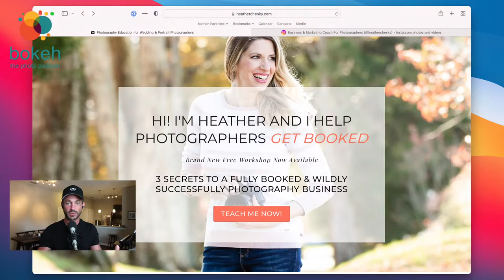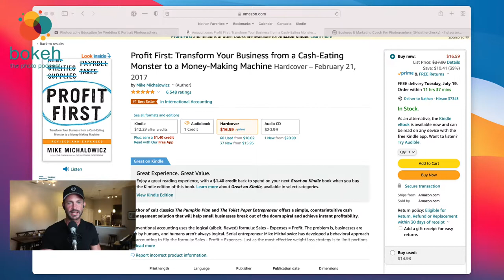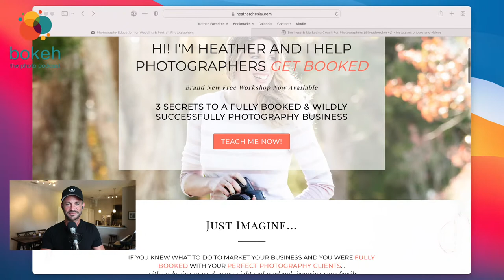How to Book Clients with a 30 Minute Call - Heather Chesky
Does the thought of trying to sell your services cause you to feel anxious or nervous? Have you been spinning your wheels trying to come up with the perfect sales pitch to book a client? Or do you avoid the sales conversation altogether because it feels more transactional than personal?

In Episode 578 of the Bokeh Podcast, Heather Chesky shares her experience with sales and the process that she uses to book clients with a 30 minute call. As photographers, we may shy away from the sales side of the business, but it really can be simple and summed up this way: knowing what it is that you’re selling and knowing who it is that you’re selling to. Tune in as we chat about the five steps you can take when chatting with a potential client, so that you can go into the conversation feeling prepared and leave the conversation with a booked date on the calendar!

Show Notes
Welcome (0:00)

Heather’s introduction (2:07)

Brand position (2:57)

Creating a great customer experience (6:34)

Technique for time management (9:01)

How does Heather decide what the most important thing is? (11:22)

Delegation (13:06)

How has Heather learned to more effectively communicate for the sake of good delegation? (16:00)

Book recommendation (20:17)
Profit First: Transform Your Business from a Cash-Eating Monster to a Money-Making Machine by Mike Michalowicz

Has Heather always been a natural salesperson? (22:14)

How does Heather approach selling something that doesn’t have a personal connection? (23:48)
1. Knowing what it is that you’re selling
2. Knowing the person that you’re selling to

Where did Heather learn the sales techniques that she uses? (24:34)

Heather’s tips to move beyond introverted tendencies (26:09)
1. Doing the most uncomfortable things the most often in your business
2. Prepare
3. Practice
4. Chat map

Does Heather practice conversations with herself before speaking with clients? (28:39)

5 Steps to Drive the 30-Minute Call (30:36)
1. Introduction and establishment of boundaries
2. Ask insightful questions
3. Reaffirm what you heard
4. Make your offer
5. Invite them to be your client and invite them to pay

What does it mean to establish boundaries? (32:18)

What does it look like for a photographer to move from surface-level questions to deeper, insightful questions? (34:44)

What does it look like to “make your offer”? (39:52)

How can you ask for payment with more ease of mind? (42:35)

What follow-up questions might Heather hear from potential clients during the call? (44:01)

Additional education Heather offers (51:11)